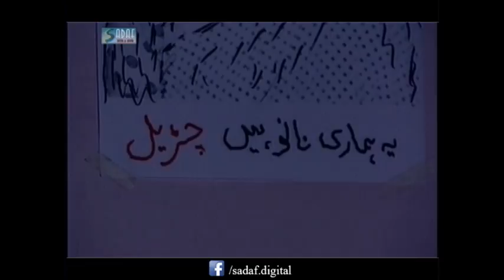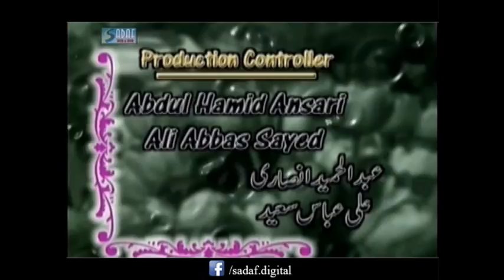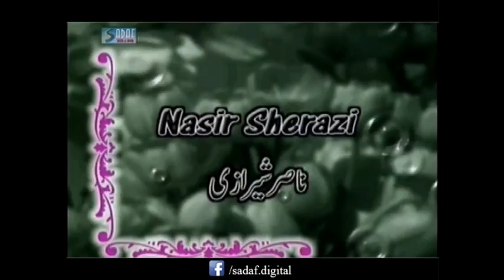Khawar Saeed Raza Ft. Jamal Shah - Anny Drama Serial | Last Episode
Anny Drama Serial is a 2009 Pakistani Television Drama Serial Starring
Yasir Nawaz,
Azra Siddique,
Zeenat Yasmin It is Produced By: Khawar Saeed Raza Directed By:
M.Arif Khan
Written By: Seema Ghazal